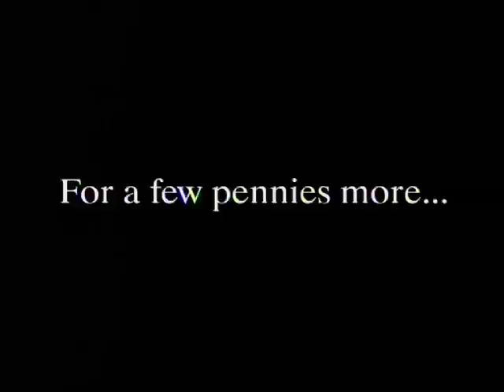For a Few Pennies More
Kamidi lives on the slopes of Mount Merapi, one of Java's most active and dangerous volcanoes.  He's three foot tall and has the tell-tale signs associated with cretinism: low hair line, bulging eyes, stunted growth - all associated with iodine deficiency.  Still more common are the goitres - where the thyroid gland in the neck, starved of iodine, grows and grows in an effort to capture more iodine from the sufferer's blood.  Twenty years ago an indonesian endocrinologist injected large numbers of people in the surrounding area with iodine-infused oil.  Kamidi was one of his patients.  Within weeks he started feeling more energetic.  Eventually he even married - to another cretin, who'd also been treated with the iodine-infused oil.  They had a normal child, Rame.  Now a chemistry major at university, Rame recalls, "when I was a child, I used to dream of inventing some cure or treatment to make my father normal."  He's passionate about making sure other indonesians don't suffer the same fate.  Across the world, there are two billon people at risk from iodine deficiency.  Apart from the classic symptoms of goitre and cretinism, it also leads to still births and underweight babies, and - less visible but even deadlier in the long run- hundreds of people suffering from low IQ.  World Bank figures estimate that up to five per cent of global GDP is lost because of the lack of micronutrients like iodine deficiency.